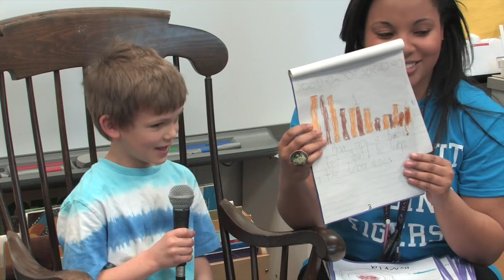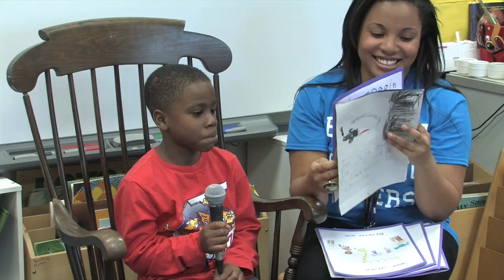Ms. Lewis' Writing Workshop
This video is about Ms. Lewis' Writing Workshop